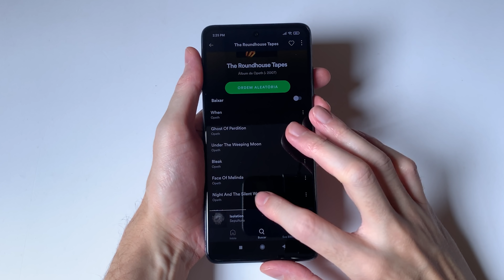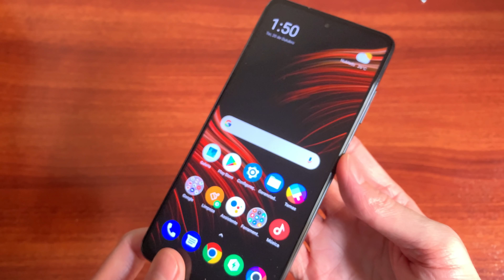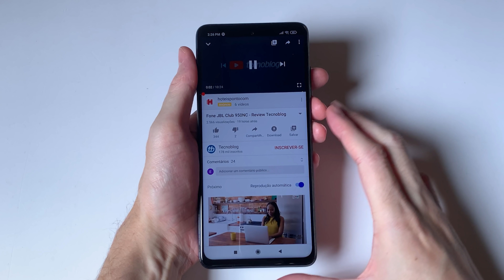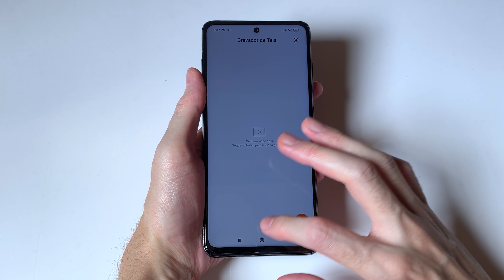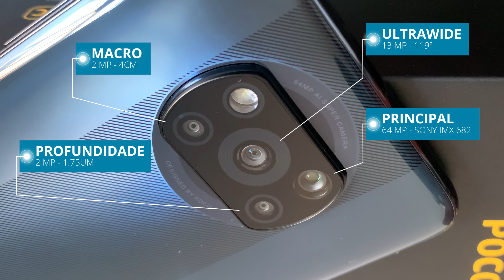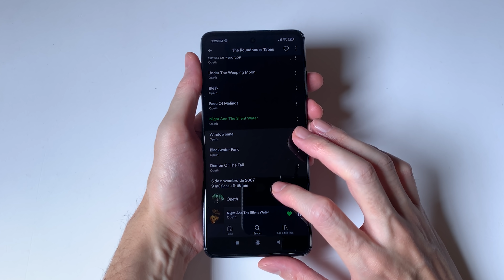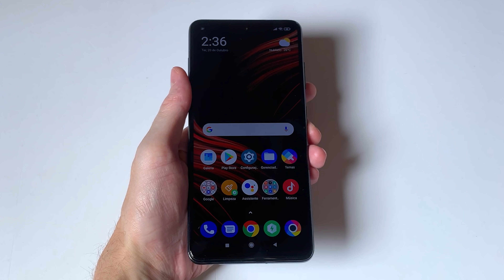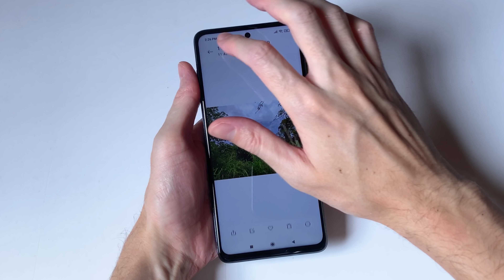Xiaomi Poco X3 - Review Tecnoblog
Celulares mais vendidos em oferta na Amazon

Lançado oficialmente no Brasil graças a uma parceria entre Xiaomi e DL Eletrônicos, o Poco X3 NFC chega com uma proposta incomum em nosso mercado: a de ser um smartphone gamer de categoria intermediária premium. Encontramos uma tela de 120 Hz aqui, por exemplo. Em contrapartida, o processador é o Snapdragon 732G.

A ficha técnica do celular inclui 6 GB de RAM, quatro câmeras na traseira — a principal com 64 megapixels —, bateria de 5.160 mAh e Android 10 com interface MIUI 12. Só que o preço sugerido começa em R$ 3.000. Vale a pena pagar tudo isso pelo Poco X3? É o que você vai descobrir neste review.